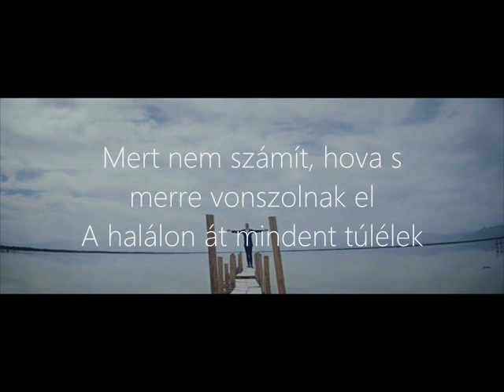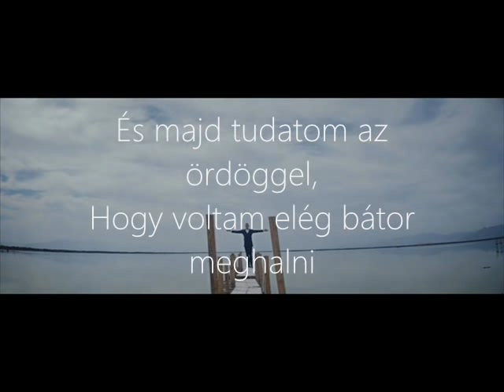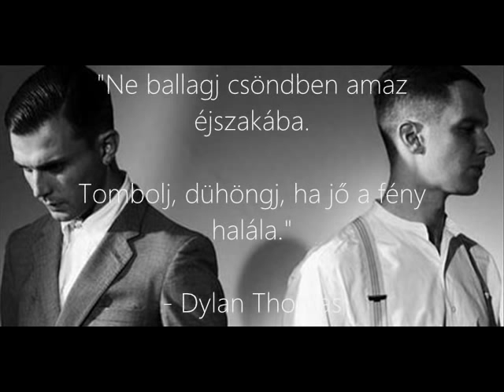HURTS - Somebody To Die For (HunSub)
Ez itt a Somebody To Die For (Exile 2013) magyar fordítása. Tudom, néhány helyen pontatlan, de próbáltam a szám lényegét kiemelni, s a minőségért is elnézést, életem első ilyesmi videója. :) Enjoy !